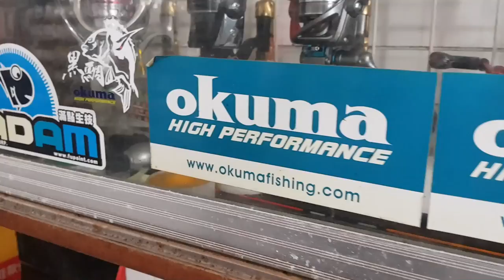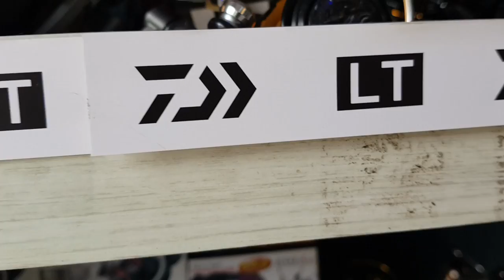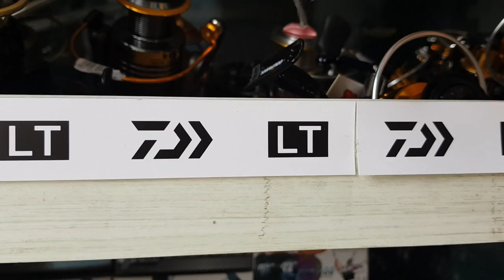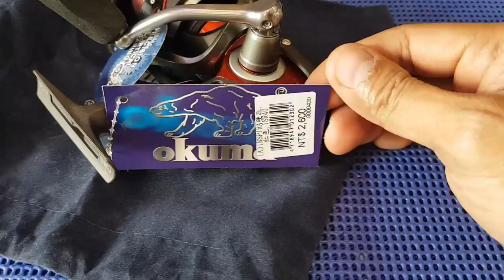Presyo ng Pamingwit | Nagpunta Kami sa Bilihan ng Pamingwit | Fishing Reel Store Taiwan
Para po sa mga mahilig mag fishing bata palang ako palaging silat alang huli pero bakit gang ngaun namimingwit pa din bakit nga kaya ano? masaya kasi iba kasi yung pakiramdam kapag nakakahuli, darating din tayo mga idol sa punto na may masaganang huli. abang abang lang.
Conversion Today: 1nt$ = to 1.68php

address: 351, Miaoli County, Toufen City, Zhonghua Road, 1207號1樓